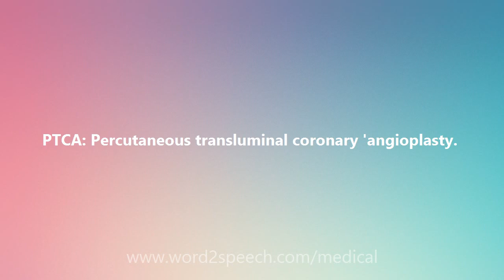PTCA - Medical Meaning and Pronunciation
Title: PTCA

PTCA: Percutaneous transluminal coronary 'angioplasty.

How to pronounce PTCA
definition of PTCA
audio dictionary
How to say PTCA
What is the meaning of PTCA
Pronounce PTCA
Medical dictionary
Medical definition of PTCA